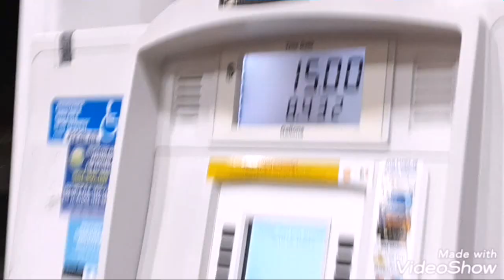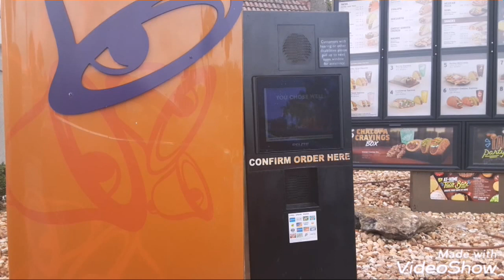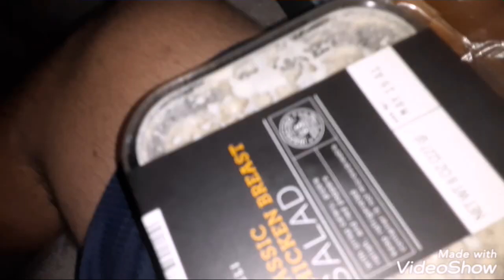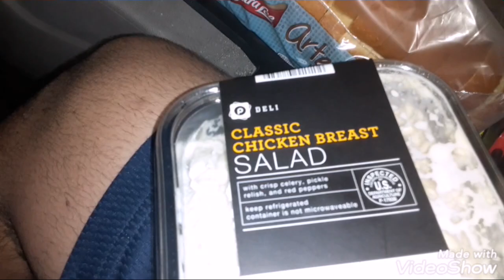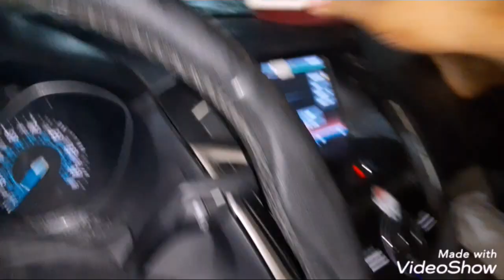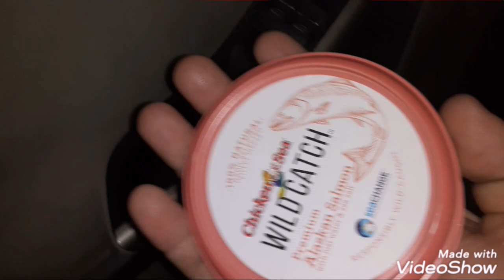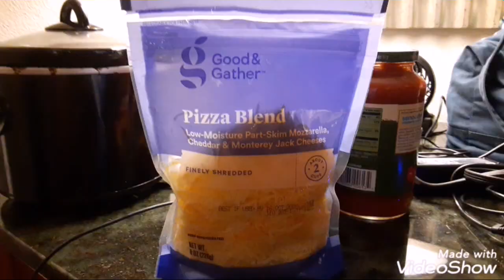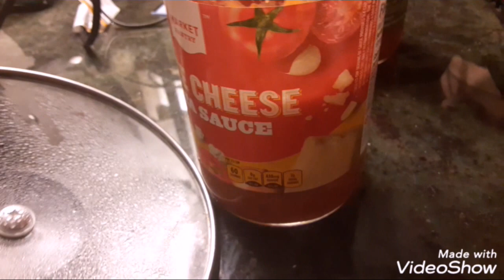food foodie foodiecon pagpag yum yummy goodfood tua follower muibang mua foods taco #1